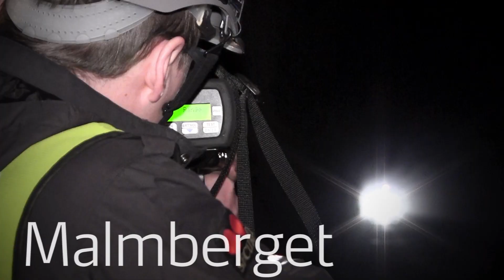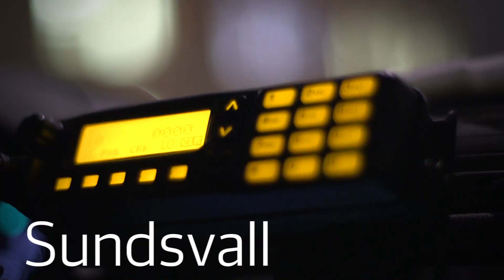Securitas från norr till söder på 24 timmar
Ett säkerhetsuppdrag är inte det andra likt. Securitas skräddarsyr våra lösningar utifrån din verksamhet. Häng med Securitas medarbetare på ett säkerhetsdygn från norr till söder.

Produktion: Securitas Sverige AB